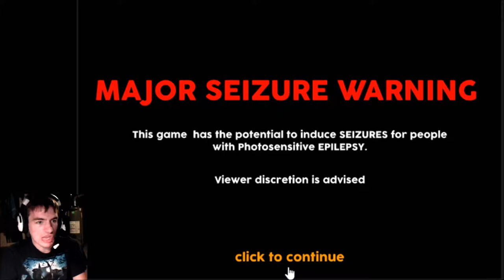BOOBS! | Video Game: the Game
EPIC FUN TIME ADVENTURES AWAIT YOU!